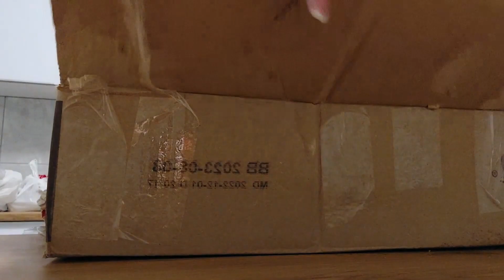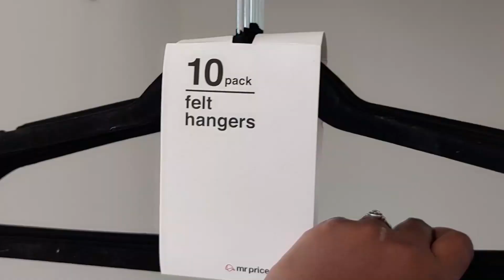House to home Episode 8| Unpacking and organizing My Kitchen part 1 | Namibia Youtuber| MrsTshikesho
Unpacking and arranging the Kitchen part 1